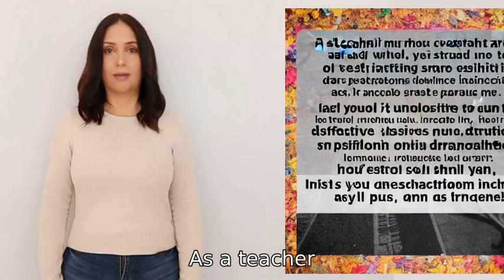what are common torture techniques in america?